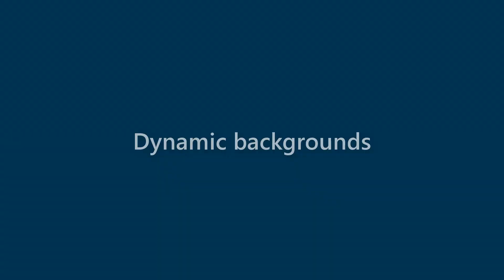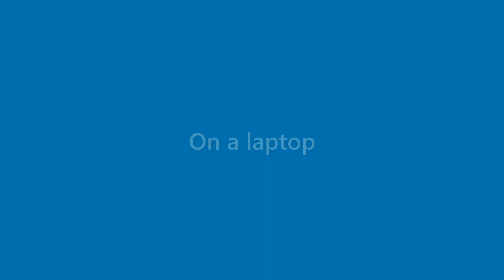Thelma Chavez - appearance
Name Look - Thelma Chavez - appearance. In this video we present "Thelma Chavez" name look and feel in various scenarios.
This video will cover:
How does "Thelma Chavez" look as a personal letterhead?
How does "Thelma Chavez" look on a business card?
How does "Thelma Chavez" look on a computer/laptop screen?
How does "Thelma Chavez" look with different background colors?
How does "Thelma Chavez" look with various fonts?